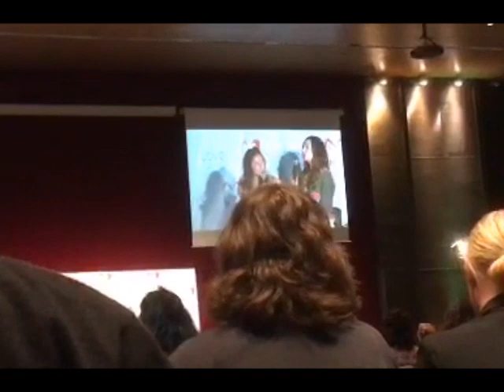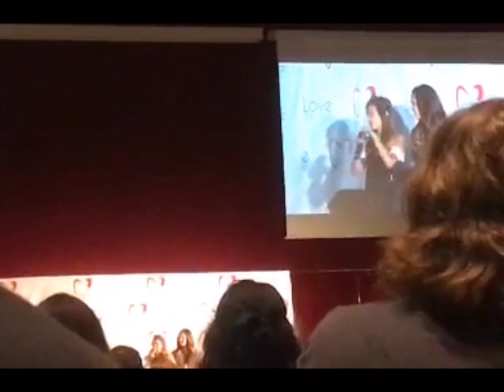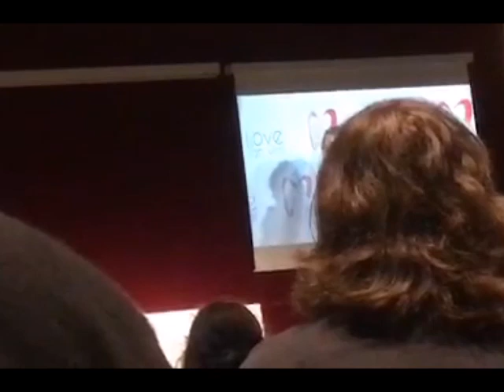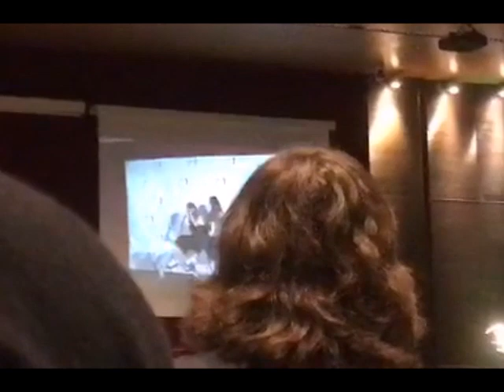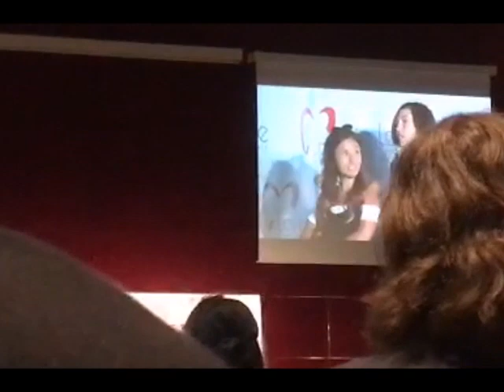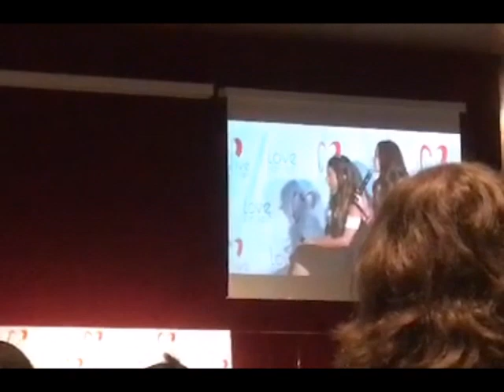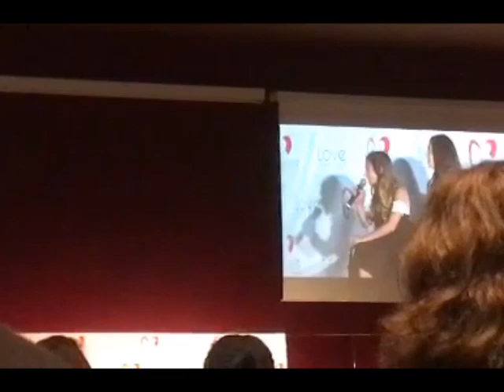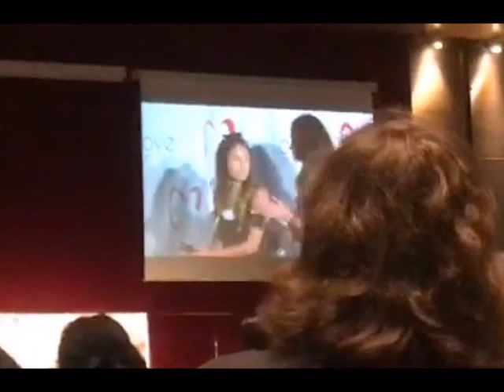LOVE FAN FEST 2018 Wayhaught Panel Earpers WynonnaEarp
Hello Fandom
Riky Traveller 💙 🐴 ECUK next 🇬🇧 🎉

Please Can You Help This Account and keep it Going by Donating on Paypal  Thank you